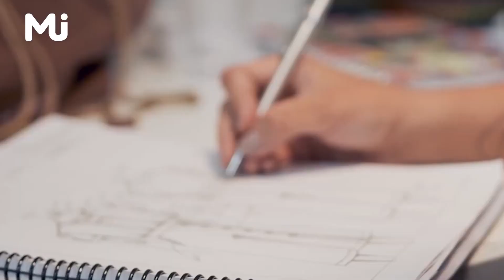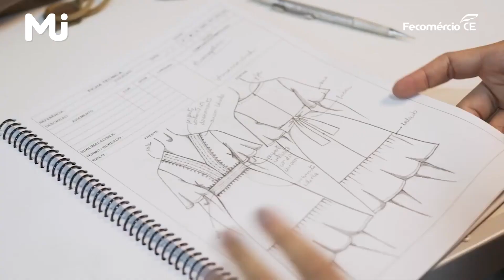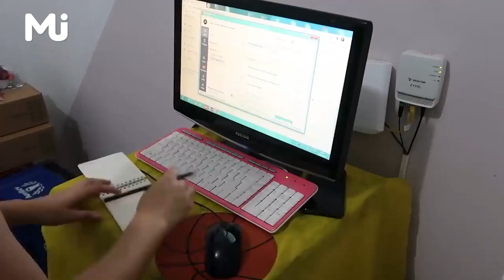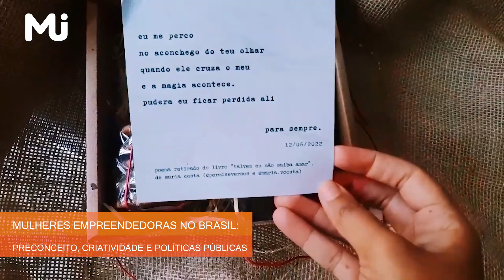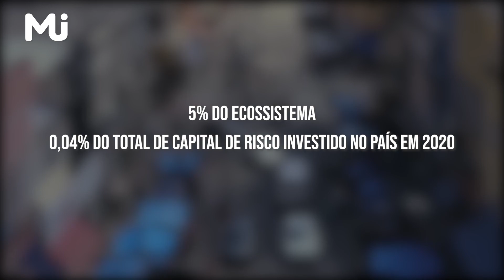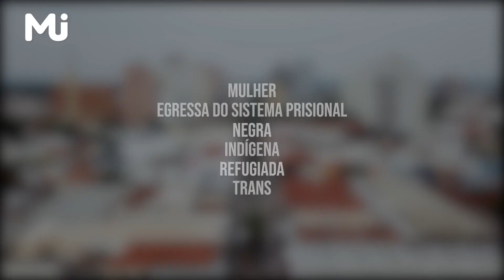#02 Mulheres empreendedoras no Brasil: Preconceito, criatividade e políticas públicas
Neste segundo episódio da série  vamos falar sobre a importância sócio econômica das micro e pequenas empresas no Brasil, o espaço das mulheres nos pequenos negócios  e como a diversidade influencia de forma positiva o PIB brasileiro.